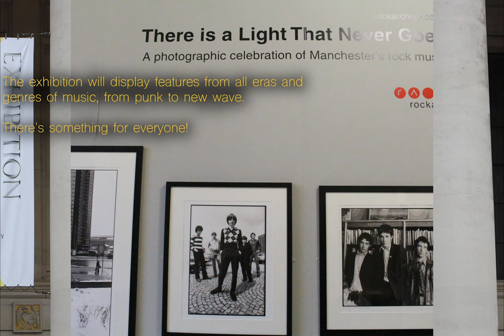Slideshow Video for Media Making: Exhibition at Manchester Central Library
This is an exciting exhibition at Manchester Central Library which is showcasing the greats of Manchester's music